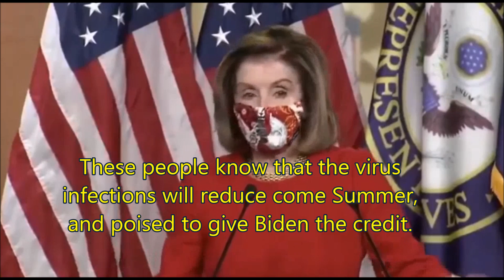Pelosi Reverses Stance on Stimulus. Because "New President".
Nancy Pelosi reverses her call for up to $3.4T in stimulus under Trump, to $980M because Biden will be the new president. And science.